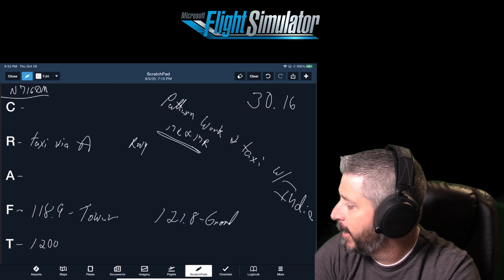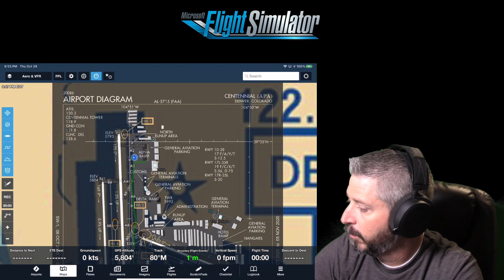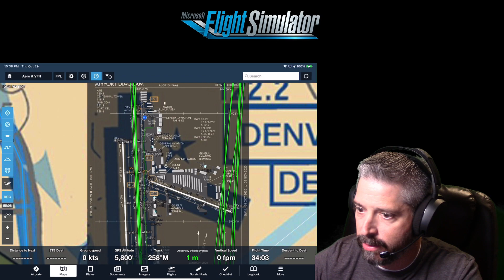MSFS 2020 - More Pattern Work @ Centennial Airport (KAPA) w/PilotEdge ATC